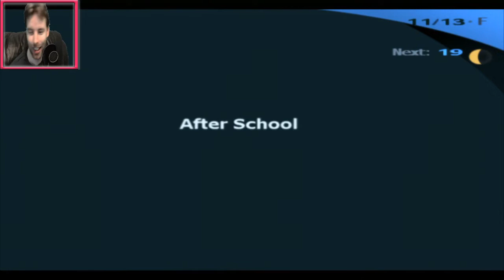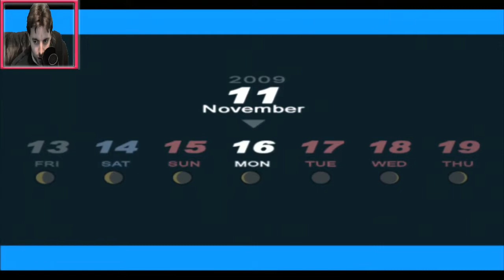Persona 3: FES - Part 91 - Walkthrough - PS2 - Loser Ryoji Ruins Mitsuru & Yukari's Pre-Kyoto Chat!